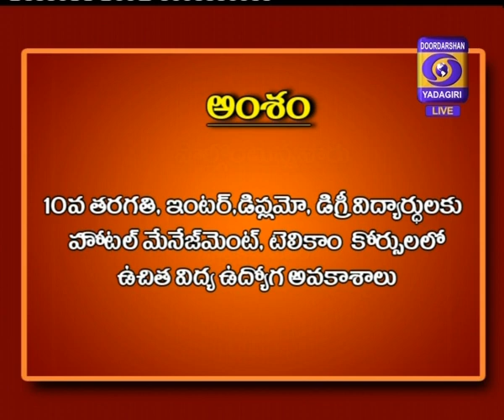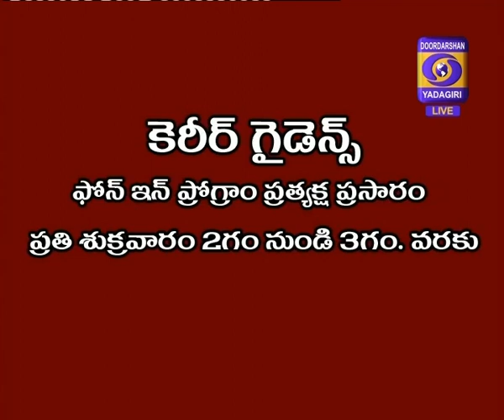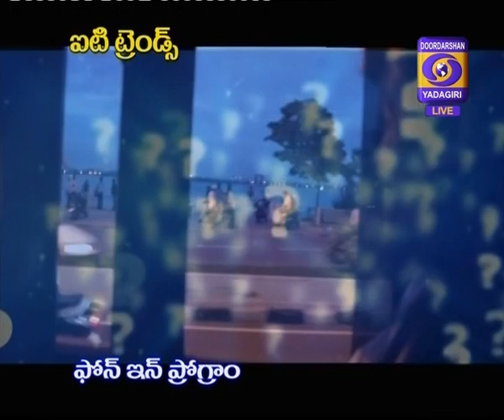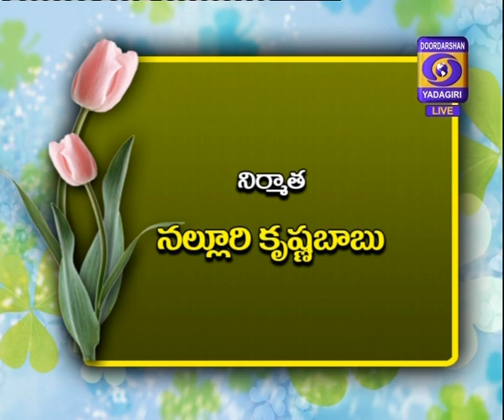career guidance:Dt:18/10/2019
10 వ తరగతి,ఇంటర్,డిప్లొమా,డిగ్రీ విద్యార్థులకు Hotel Management, Telecom కోర్సులలో ఉచిత విద్య ఉద్యోగ అవకాశాలు